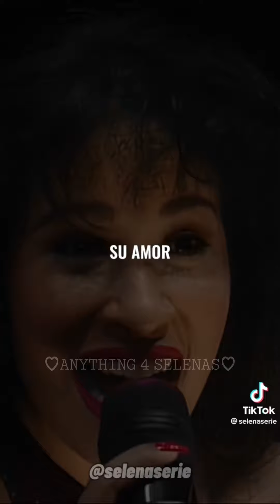Selena Quintanilla Tiktok/Edits 💜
𝙏𝙝𝙖𝙣𝙠 𝙮𝙤𝙪 𝙛𝙤𝙧 𝙩𝙝𝙚 𝙛𝙤𝙧 𝙬𝙖𝙩𝙘𝙝𝙞𝙣𝙜! :)

𝙚𝙙𝙞𝙩𝙤𝙧𝙨 (𝙞𝙣 𝙤𝙧𝙙𝙚𝙧 𝙤𝙛 𝙖𝙥𝙥𝙚𝙖𝙧𝙖𝙣𝙘𝙚)
*WORKING ON ADDING CREDITS OF THE CREATORS OF THE EDITS USED IN THIS VIDEO!*